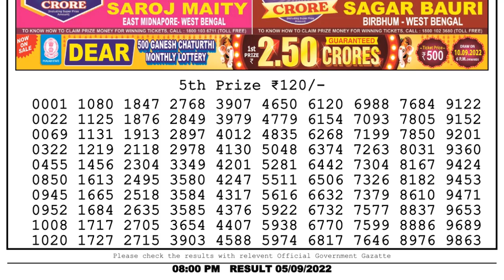Dear Lottery Sambad 8pm today 05.09.22 Nagaland State Lottery Result